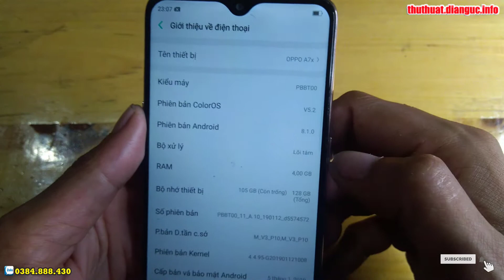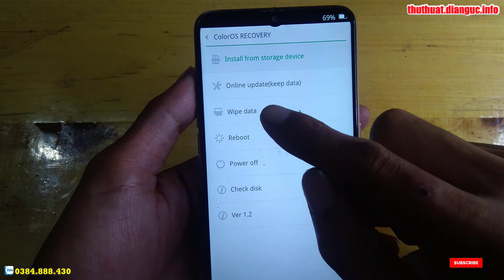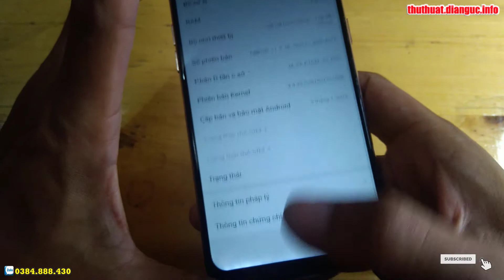Hard Reset OPPO A7x PBBT00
How to bypass screen lock in OPPO A7x?, How to restore defaults in OPPO A7x?, The following tutorial shows all method of master reset OPPO A7x,
How to Factory Reset Oppo A7x (PBBM00, PBBT00), How to reset Oppo A7x - Factory reset and erase all data, Oppo A7x User Lock Remove Delete Screen Password,
How to Hard Reset OPPO A7x - Factory Reset by Recovery, How to Reset & Unlock Oppo A7X, Oppo a7 stock rom, Root oppo  A7x , Oppo A7x PBBT00 rom stock,
How to bypass screen lock in OPPO A7x, xóa mật khẩu màn hình OPPO A7x, xóa oppo id OPPO A7x, Hướng dẫn khôi phục cài đặt gốc OPPO A7x PBBT00,  Unbrick OPPO A7x PBBT00, Pattern Lock Remove OPPO A7x,UnLock Pattern OPPO A7x PBBT00

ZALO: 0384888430